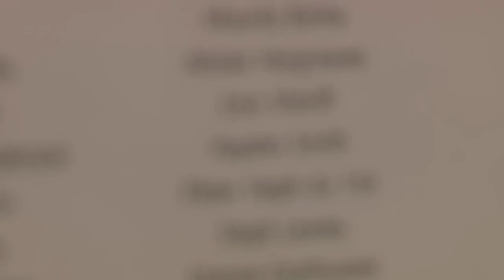A Sharks Tale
Saracens and Sharks players share an evening together ahead of Saturday's historic match against The Sharks